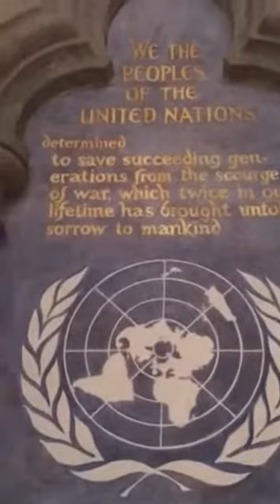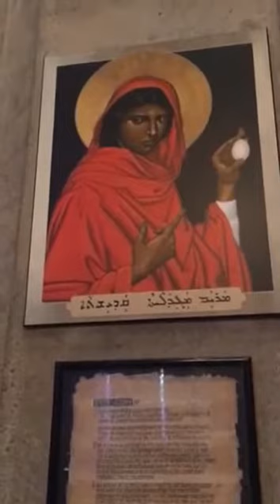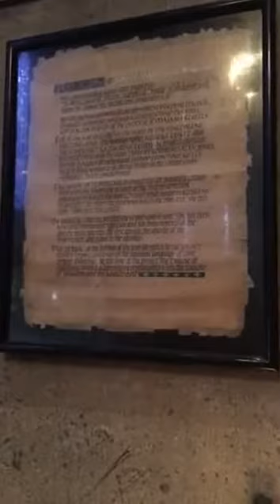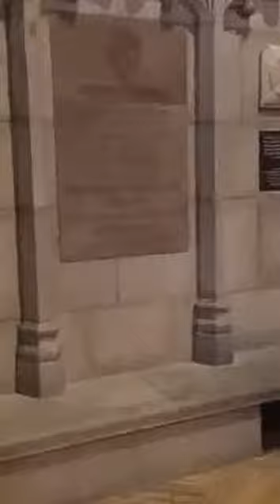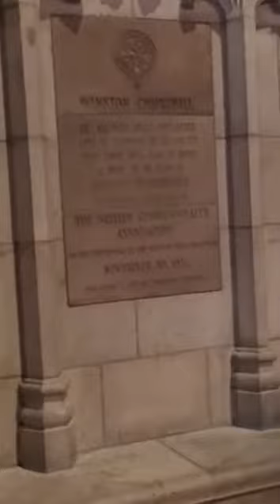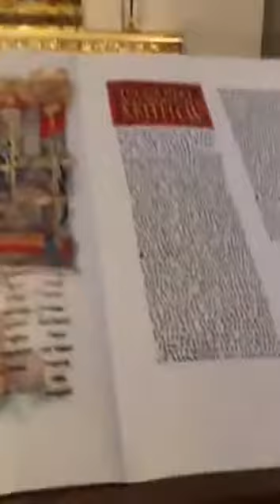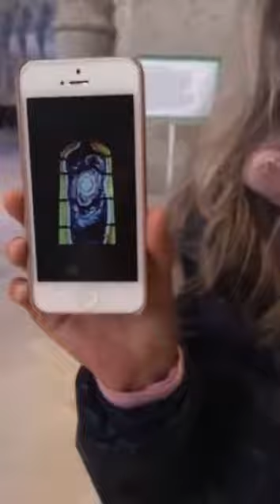Grace Catedral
Grace Catedral - filmagem em silêncio com algumas explicações
com Carmen Balhestero e Clêudio Bueno
Canalização: Carmen Balhestero
Mensagem: Mestre Saint Germain
Carmen Balhestero
PAX : Av. Braz Leme, 1373 - São Paulo/SP Brasil - CEP 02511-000
e clique em SEGUIR para receber os posts em sua Linha de Tempo
TVPAX Transmissões ao vivo - Seg. à Sex das 9h30 às 18h